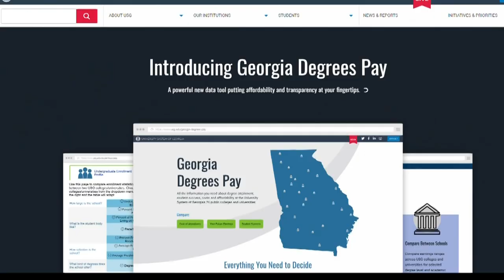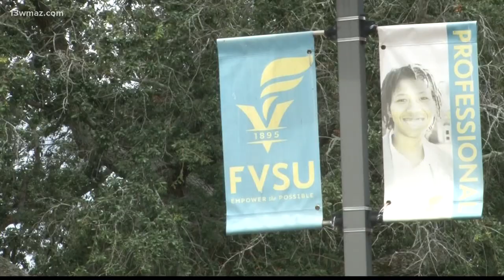Fort Valley State University working to grow student enrollment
It's move-in week for new Wildcats attending Fort Valley State University this year, but how is the school's enrollment?

13WMAZ News is the #1 station for news and weather in the Central Georgia area, serving people in Dublin, Macon, Milledgeville and Warner Robins.